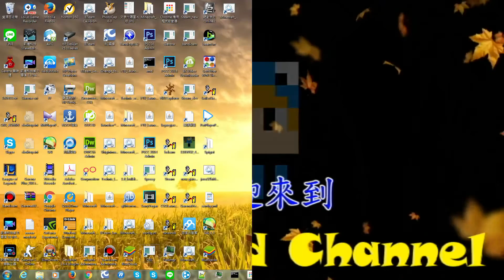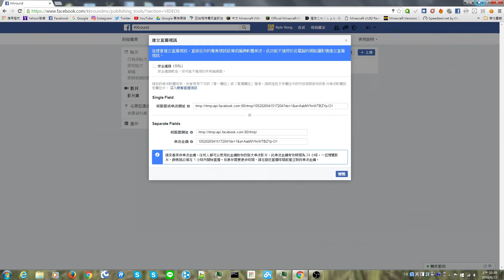如何在Facebook粉絲專頁上用電腦直播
嗨大家好我是小凱(KK)
現在越來越多人在FB上直播
所以就拍了這個教學影片
希望能幫到大家
*此教學影片限定直播粉絲專頁(電腦版)
文字版教學
進入粉絲專頁→上方「發佈工具」→影片庫→+直播
→把伺服器網址&串流金鑰複製進入你的直播軟體(ex:OBS)

*注意:OBS不支援Windows XP，請改用XSplit
我現在高三了 不太能實況新的影片 請大家多多見諒！
如果考完後有時間 將會再繼續實況！

如果喜歡影片，請點影片右下角的喜歡
(用戶的喜歡、訂閱以及互動是我出影片的原動力!)
如果有任何的問題，歡迎在底下留言或傳email到我的電子信箱
或是密我
Skype: live:kk_round
RC:kkround
steam:kkround

更多資訊請參閱
我的FB粉絲專頁:

使用軟體:威力導演
使用音樂(BGM):